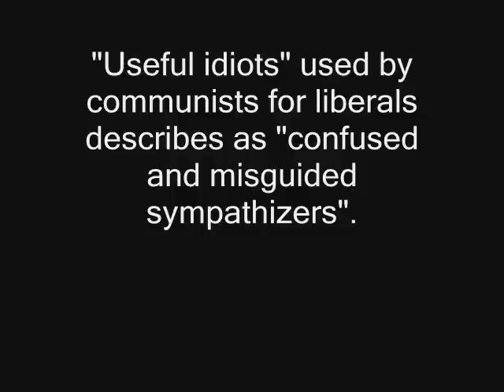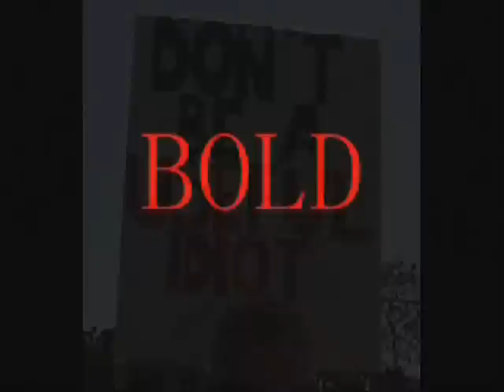Occupy Wall Street USEFUL IDIOTS.wmv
Know what you are talking about. Don't be a USEFUL IDIOT!